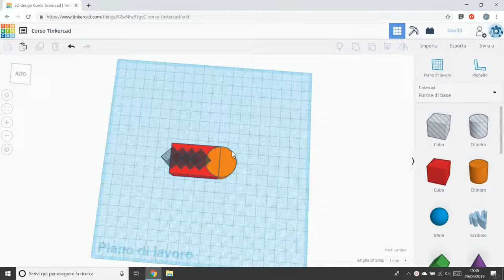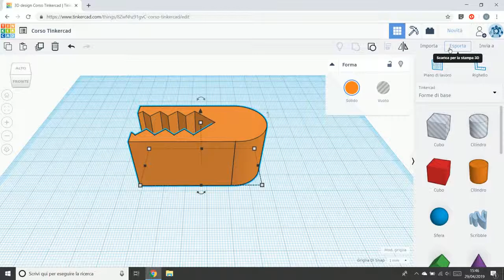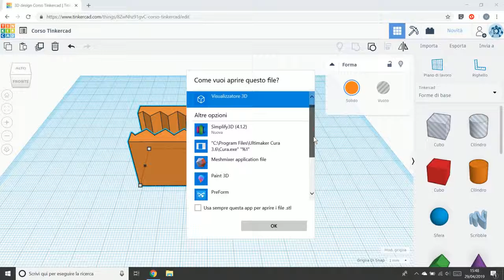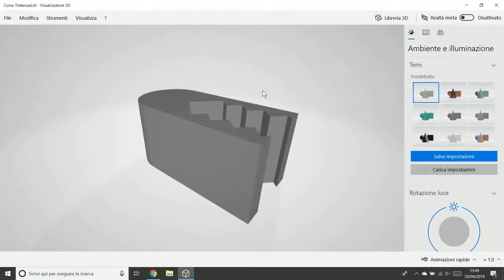14 Esportare il modello per la stampa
- file .stl
- file .obj